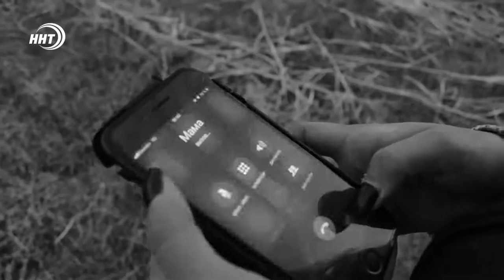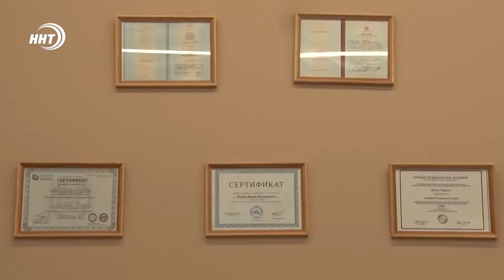Кавказ, Эта история шокировала весь Дагестан. В Унцукульском районе 13-летняя Краснодар, Псебай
В Унцукульском районе 13-летняя школьница совершила самоубийство. Среди причин, которые сейчас рассматривают следователи – увлечение японскими мультиками «аниме». Но только ли они заставили ребенка свести счёты с жизнью?

— Эта история шокировала весь Дагестан. О суицидах школьников под влиянием смертельных игр и аниме-культуры люди слышали, но точно не ожидали, что это произойдёт здесь, в горном ауле —

Ученица 7 класса Шамилькалинской школы покончила жизнь самоубийством. Все произошло пока мама в другой комнате укладывала спать младшего ребёнка. Во время доследственной проверки среди вещей девочки нашли эти записи. Судя по ним, школьница увлекалась аниме. На этих листочках она рисует персонажей из фильмов, себя на виселице и пишет имена тех, кому желала бы смерти.

— Мы школу разберем, учителя повесим, завуча убьем, а директора заставим контрольную писать, а если не напишет придется расстрелять —

В школе девочке дают положительную характеристику. Она училась хорошо, была активисткой. Никаких изменений в поведении тоже не было, говорят учителя.

Кто виноват и какую роль сыграло в смерти девушки ее увлечения решать экспертам. Следственный комитет республики проводит проверку и выясняют обстоятельства произошедшего. Следователи отмечают, о причинах говорит пока рано. С момента трагедии прошло два дня.

Девочка из неполной семьи, но неблагополучной ее не назовёшь. О матери, опрошенные нами сельчане, отзываются хорошо. Говорят, хоть и одна выхаживала троих детей, но воспитывала достойно.

Можно ли винить во всем случившемся аниме фильмы? Специалисты отмечают, что это лишь вершина айсберга. Проблема кроется намного глубже. Суицидальное поведение присуще подросткам. Сначала им кажется, что их никто не понимает, а после решают, что это с ними что-то не так.

Эксперты говорят, важно заранее подготовить детей. Объяснить ребенку еще до подросткового возраста, что он может столкнуться с депрессивными настроениями. И главное, что их важно и можно пережить.
Кавказ, Эта история шокировала весь Дагестан. В Унцукульском районе 13-летняя школьница совершила самоубийство.
 Псебай.Эта история шокировала весь Дагестан.